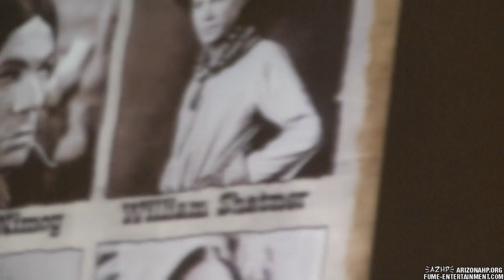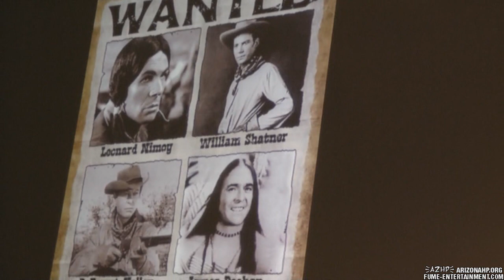Leonard Nimoy Panel - PART 1 - Phoenix Comicon 2011 - 05-26-11 - AZHP -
Leonard Nimoy Panel at Phoenix Comicon 2011
Last Public Appearance
Filmed by Fume Entertainment for AZHP